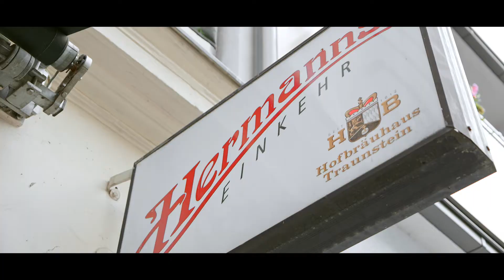Discover the Art of the Chefs | Christian Lohse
Tafelfreu(n)de - an einem Tisch zusammenkommen und das Leben mit gutem Essen zelebrieren. Für Christian Lohse ist Zeit für Genuss wahrer Luxus.
WHITE PLATE. Die Kreativ-Agentur für Kulinarik.